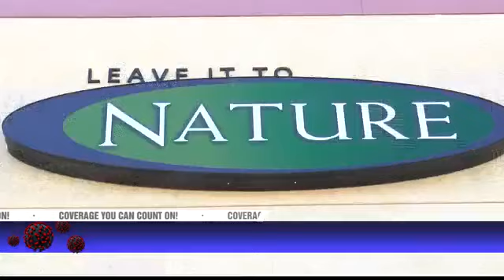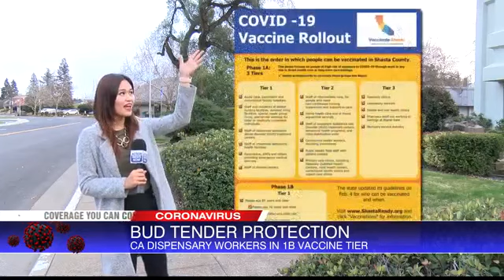California moves medical marijuana workers to Phase 1A of vaccination plan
The state of California placed medical marijuana workers in phase 1A of the vaccination plan, which means they would have access to the vaccine before teachers.